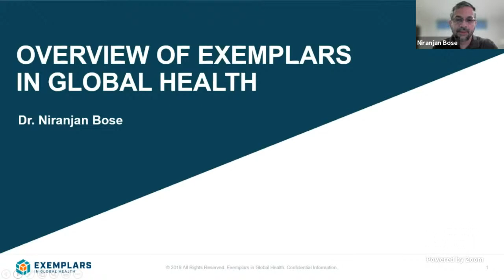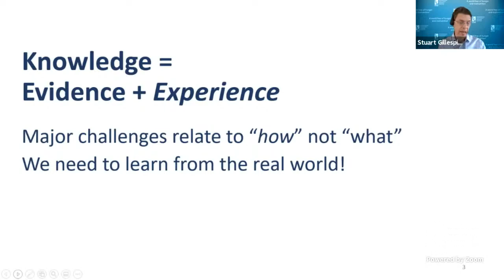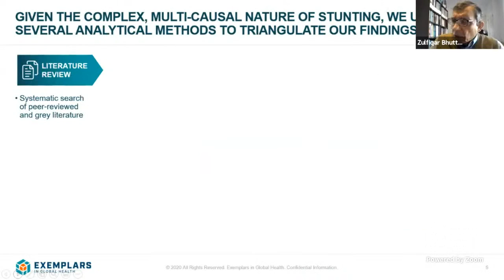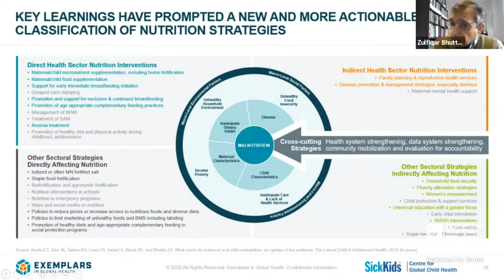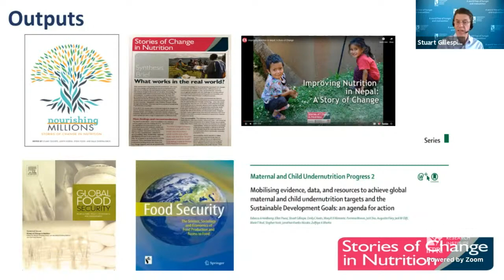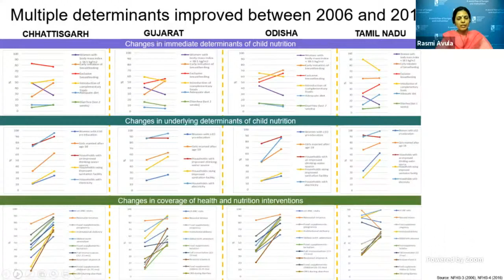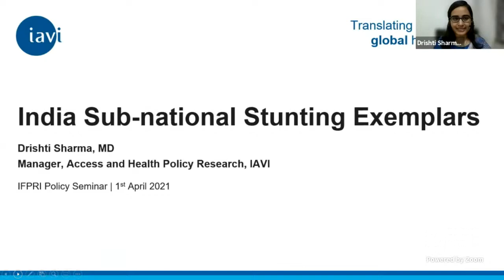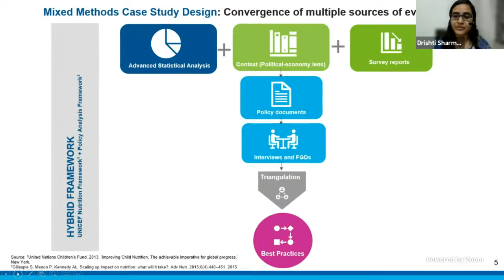Tackling child undernutrition at scale: Insights from national and subnational success cases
Childhood undernutrition remains a major global challenge, with profound consequences for the health, well-being, and long-term development of millions of people. Strategies to tackle malnutrition have often focused on small-scale programs and specific interventions. To improve nutrition outcomes at scale, nutrition policymakers and leaders need evidence on what works. Drawing on the experience of policymakers, nutrition leaders, and program managers, two global research programs are now providing practical insights on large-scale solutions to child undernutrition in different countries.

In this event, we bring together IFPRI’s Stories of Change and Exemplars in Global Health, which have both been studying successes in reducing childhood stunting. Lessons from these deep research programs, featured in the newly released Lancet 2021 Series on Maternal and Child Undernutrition, offer hope that big change is possible and provide specific direction for countries striving to accelerate progress on nutrition.

Opening Remarks

Johan Swinnen, Director General, IFPRI
Speakers:

Niranjan Bose, Managing Director, Health & Life Sciences, Gates Ventures
Zulfiqar Bhutta, Co-director of the Center for Global Child Health and Founding Director of the Centre of Excellence in Women and Child Health at the Aga Khan University
Stuart Gillespie, Senior Research Fellow, IFPRI
Rasmi Avula, Research Fellow, IFPRI
Drishti Sharma, Manager, Access and Health Policy Research, IAVI
Moderator

Purnima Menon, Senior Research Fellow, IFPRI